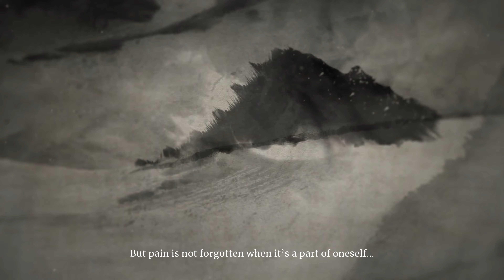30 Games in 30 Days: 23 of 30 - Aragami 2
30 Games in 30 Days: 23 of 30 - Aragami 2
Welcome to 30 games in 30 days where I am going to try out 30 different games, from my back catalog, in the 30 days of June 2022.  I plan on trying out a different game every day.  This series will include games on various platforms including PC, PS4, PS5, XBOX One, XBOX Series X, and Switch.  I have not previously played any of the games in this series on any platforms.  Twenty-three episodes in, as of today, and we will be looking at Aragami 2 for Xbox Series X.  I am wanting some stealthy dispatching of some bad guys and hopefully, much like Mark of the Ninja Remastered did previously in this series, it will help scratch that itch.  Let's find out!  If you are new here, welcome!  Thank you for taking time out of your day to watch my videos!  I appreciate your time!

XBOX Series X, 4K, Commentary